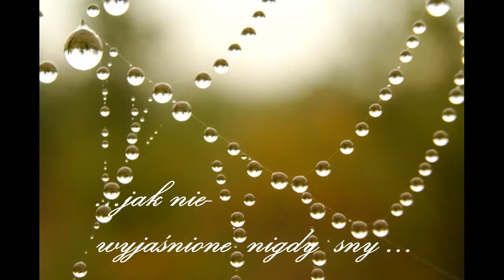JESIENNE SRTOFY DLA CIEBIE...